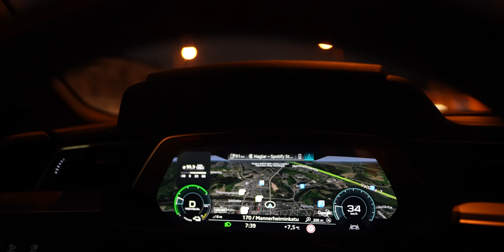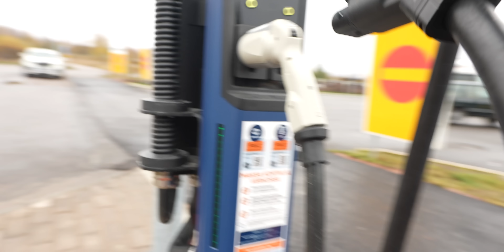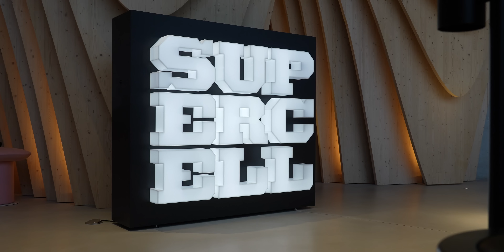Autoihmisen unelmapäivä! | VLOG² 25